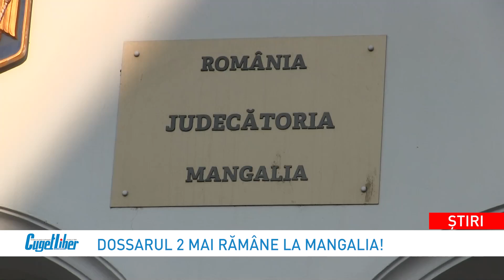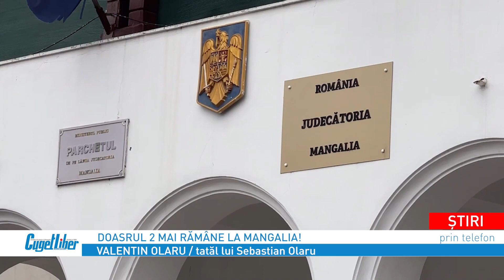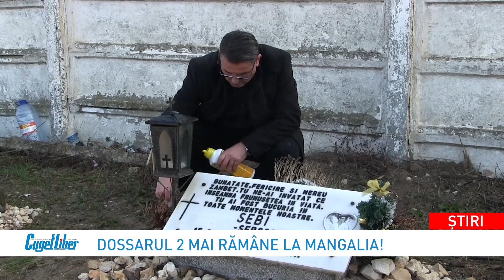Procesul lui Vlad Pascu se va judeca tot la Judecătoria Mangalia!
Procesul lui Vlad Pascu, autorul accidentului de la 2 Mai, în care doi tineri au fost omorâți, se va judeca în continuare la Judecătoria Mangalia. Cererea procurorilor de strămutare a dosarului a fost respinsă miercuri dimineață.